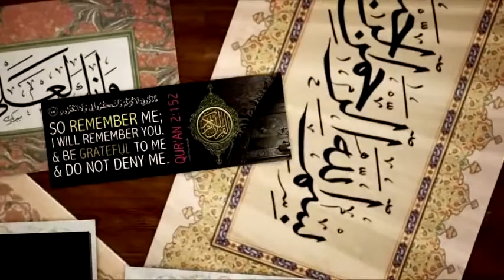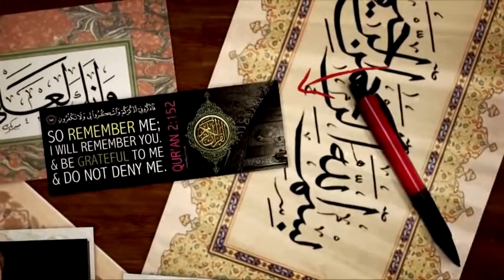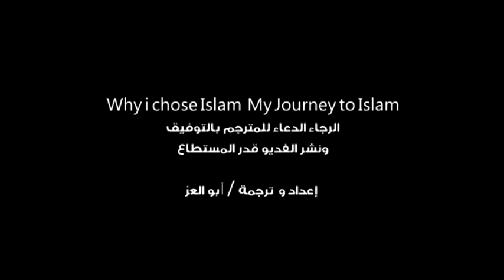She told her story about islam